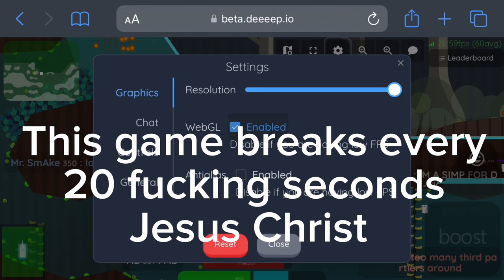Marlin goes GAS GAS GAS — deeeep.io